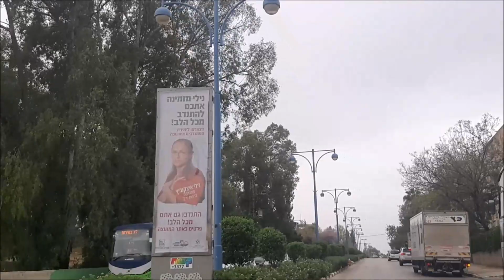Почему РЕМАКС? Агент по недвижимости в крутом агенстве!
Никто в мире не продает больше недвижимости, чем Ремакс!
Это самая крупная международная сеть агентств недвижимости в мире!
И не только в мире, но и в Израиле! Ремакс- это круто!?
Так что же они предлагают!?
И нужно ли это мне!?